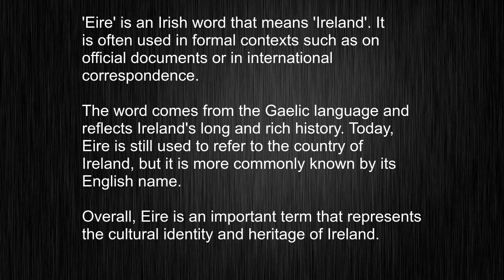What's the meaning of "Eire", How to pronounce Eire?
This video tells you what "Eire" means, how to pronounce it, provides a pronunciation guide and an accurate definition.
00:00 Pronunciation
00:22 Meaning

- What is the meaning of Eire
- How to say Eire
- What is the definition of Eire
- How to pronounce Eire

Visit our free audio/video dictionary tutorial to learn how to correctly pronounce words/names and to learn their meanings, definitions, just like Eire definition and meaning in Merriam-Webster, Eire definition and meaning in Collins English Dictionary, Eire definition and meaning in The Oxford English Dictionary, Eire definition and meaning in Longman Dictionary of Contemporary English, Eire definition and meaning in Cambridge Advanced Learner's Dictionary, and more.